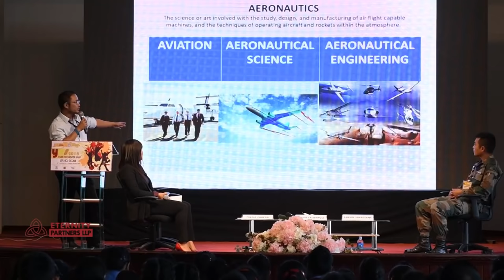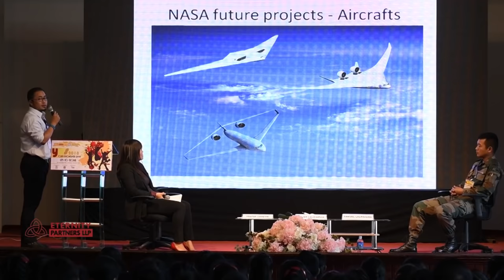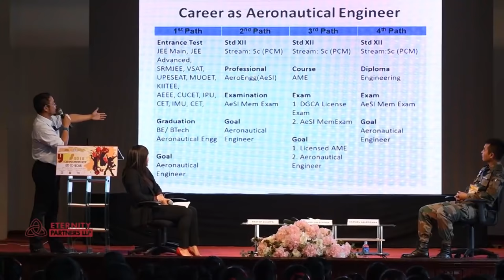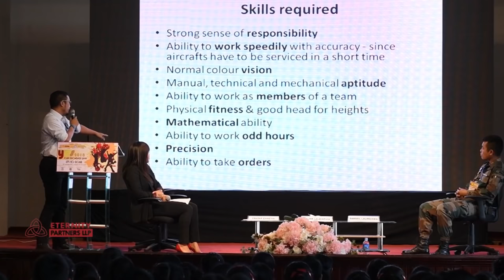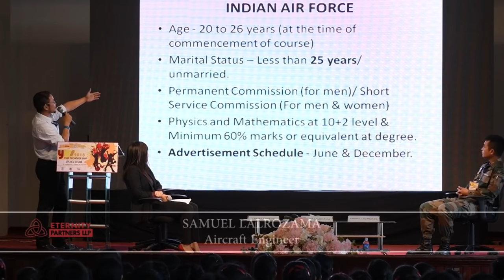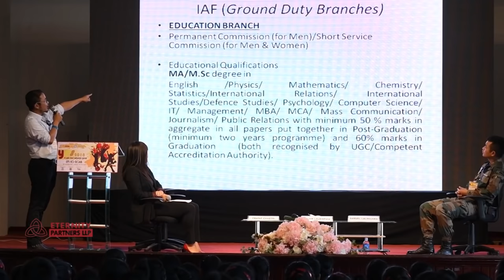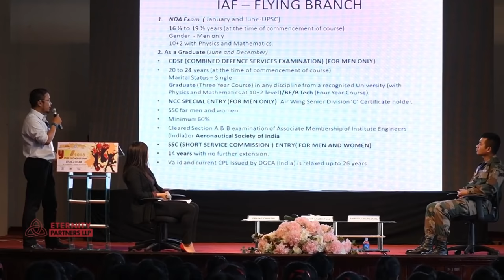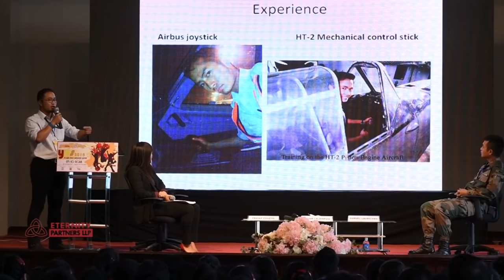YES 2018 : YOUTH EMPOWERMENT SUMMIT: PANEL DISCUSSION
Youth Empowerment Summit 2018, 22nd November 2018 @ Chanmari YMA Hall, Aizawl

"Topic : Yes, We Can!"

Panelist:
1. Pratap Chhetri - Mizoram Information Service, Gov't. of Mizoram
2. Major Laldinpuia - Instructor - CIJWS
3. Samuel Lalrozama - Aircraft Engineer
Moderator - Priscilla Lalthankimi - Resident Manager, Eternity Partners LLP